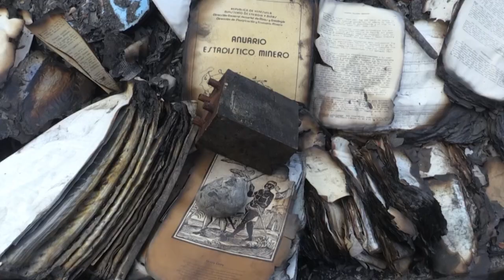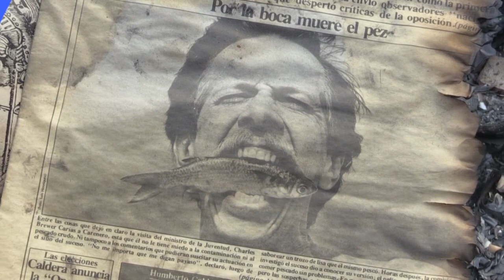Naturforscher verliert Jahrzehnte seiner Arbeit in Feuer | AFP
Der berühmte venezolanische Naturforscher Charles Brewer-Carías hat rund 250 Expeditionen in die entlegensten Orte Venezuelas unternommen. Als sein Studio Anfang Januar durch ein Feuer niederbrannte, verlor er auch Aufzeichnungen aus fast sieben Jahrzehnten Forschung.